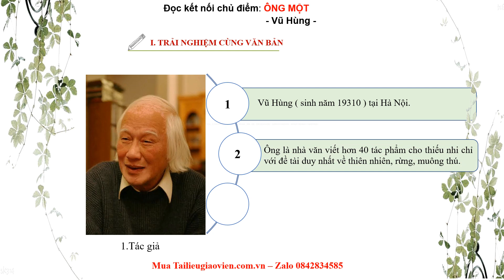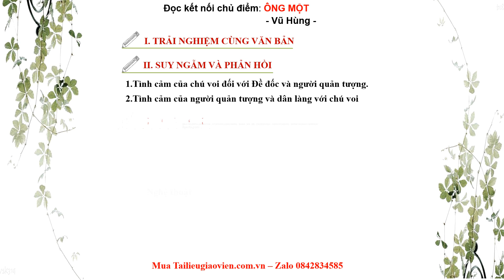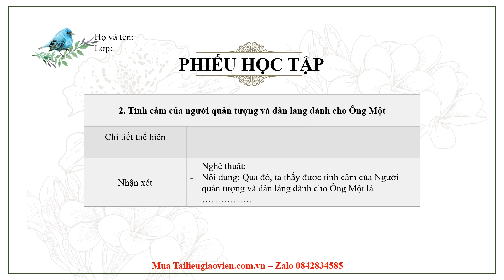Giáo án powerpoint Ông Một | Powerpoint Chân trời sáng tạo Ngữ văn 7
Phía trên là giáo án Powerpoint hay còn gọi là giáo án điện tử, giáo án trình chiếu Bài 1: Ông Một | Sách Ngữ văn 7 Chân trời sáng tạo. Giáo án được làm với phong cách: hiện đại, đẹp mắt để tạo sự hứng thú cho học sinh.